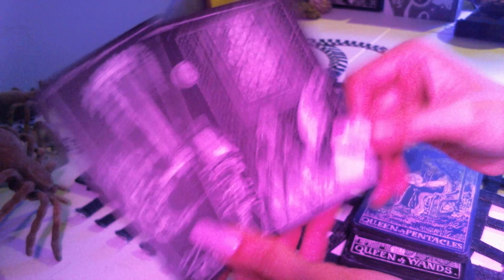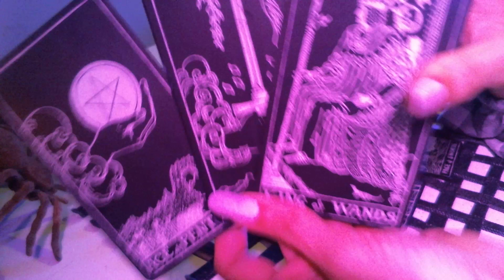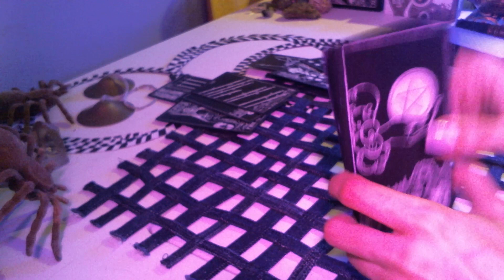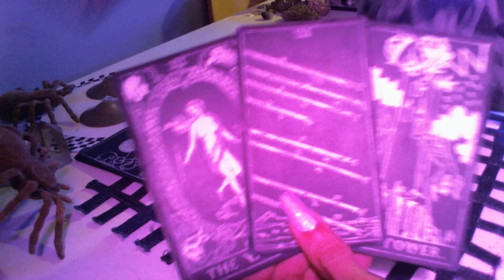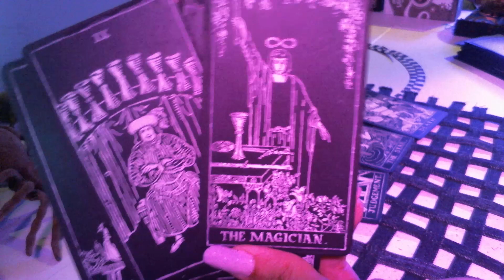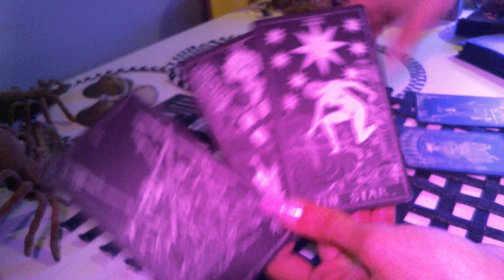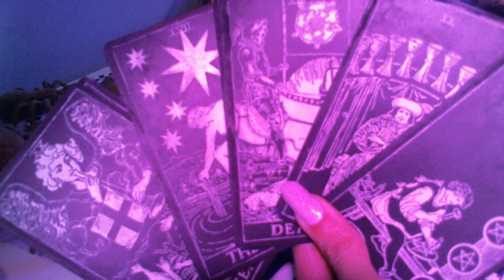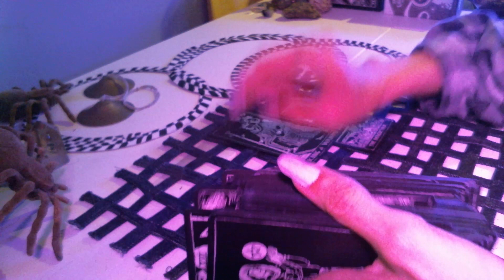Taurus reading. The opportunities you have, are LIFE opportunities ~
In these three taurus dailytarot tarotreading s, there are both careerreading and lovereading s. You are getting opportunities that will benefit your life, overall.